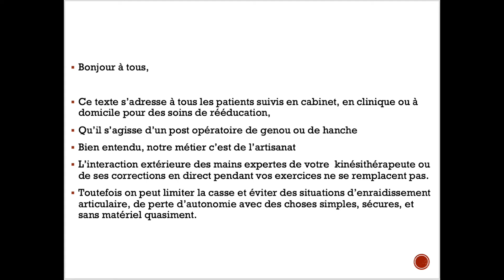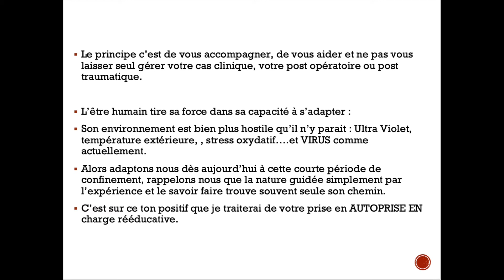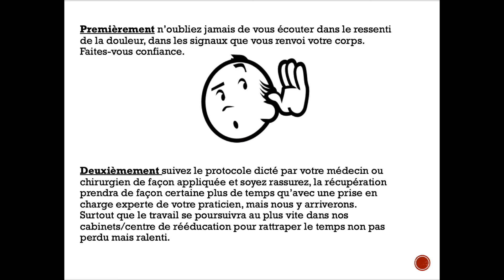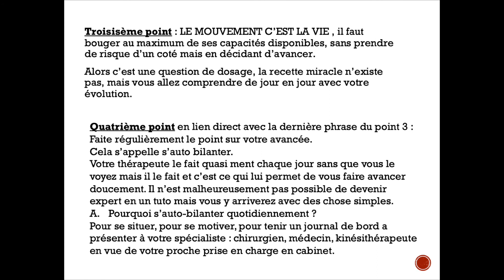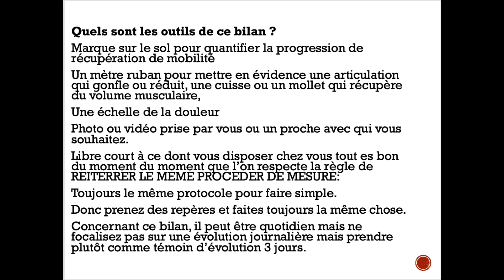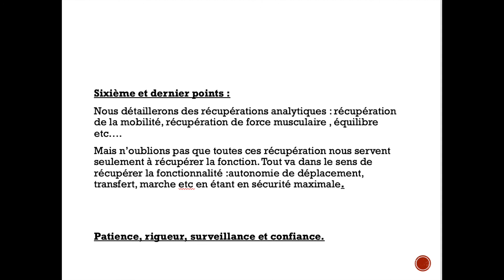1- Explications sur l'autorééducation après chirurgie du genou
Explications et réalisation par Maxime Matton (Kinésithérapeute du sport, Centre Méditerranéen du Sport) et Matthieu Ollivier (Chirurgien Orthopédiste du genou du sportif, IML)